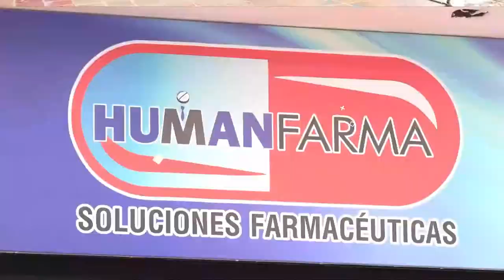APUÑALÓ A UN TAXISTA QUEDÓ LIBRE POR SER MENOR DE EDAD Y VOLVIÓ A DELINQUIR